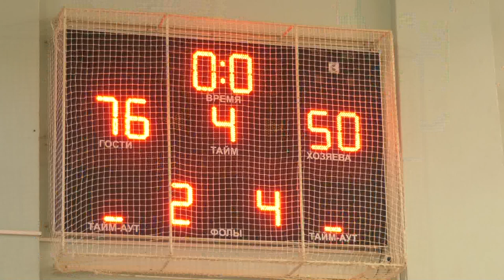Первенство по баскетболу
В спорткомплексе "Авангард" завершилось Первенство по баскетболу в рамках Спартакиады ядерного центра. В финале встретились спортсмены из команд "Союз" и "Старт".